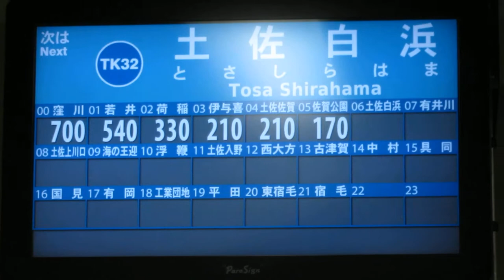土佐くろしお鉄道中村線 運賃表・車内案内ディスプレイ(トレインビジョン) 土佐公園→土佐白浜